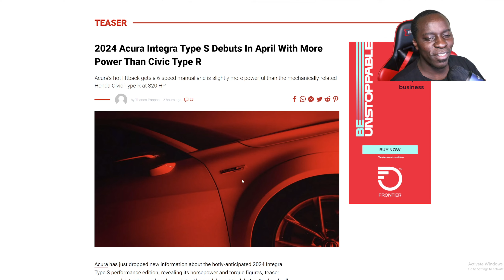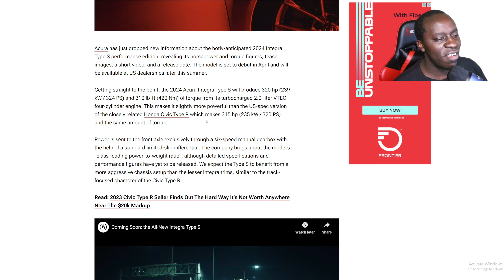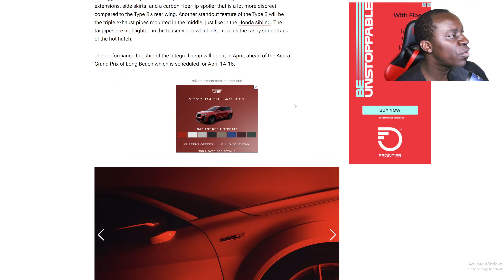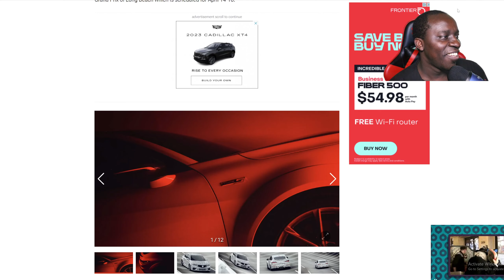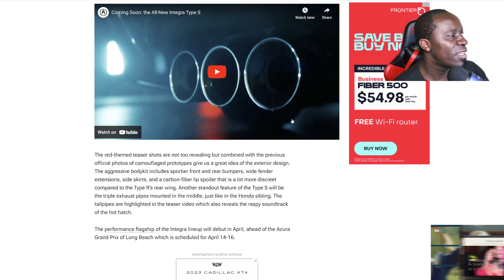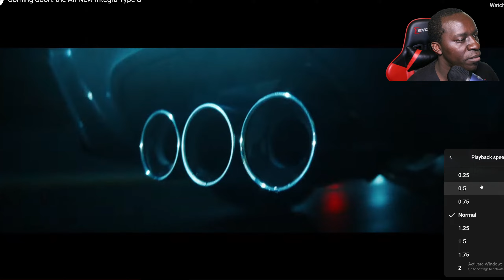2024 Acura Integra Type S Is Looking To Pillage Your Wallet